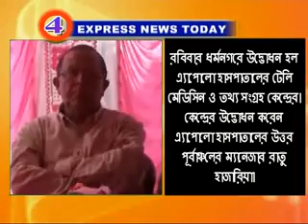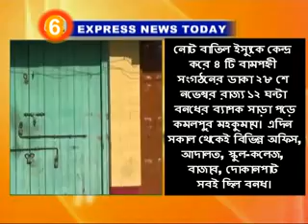Express News 28 11 16 part 1